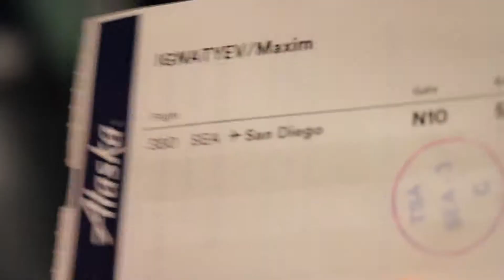you stay classy San Diego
I loved this place and am looking forward to visiting SoCal again soon.